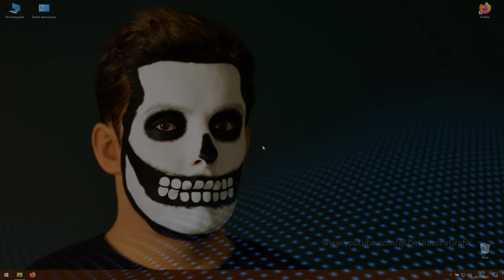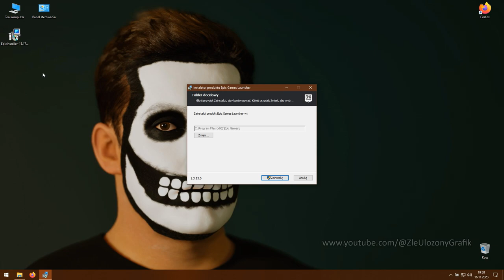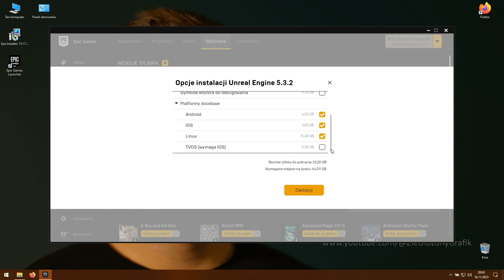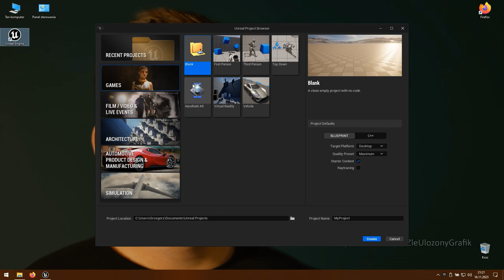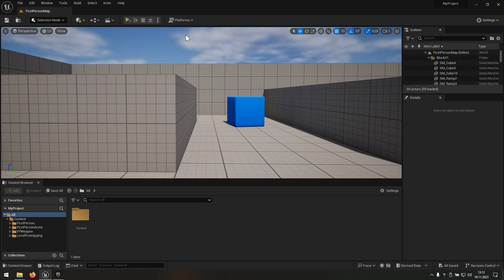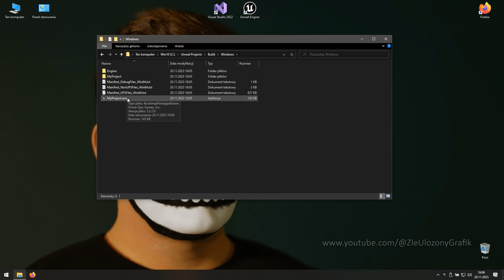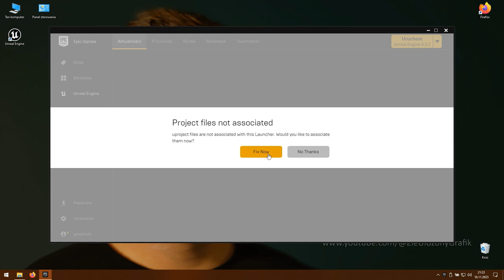Instalacja Unreal Engine 5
Pierwszy odcinek pokazujący krok po kroku jak zainstalować silnik Unreal Engine 5.3.

0:00 O co chodzi?
0:20 Tworzenie konta Epic
1:12 Ściąganie i instalacja Epic Launcher
2:05 Instalacja Unreal Engine
3:28 Pierwszy projekt
4:57 Tworzenie gry dla systemu Windows